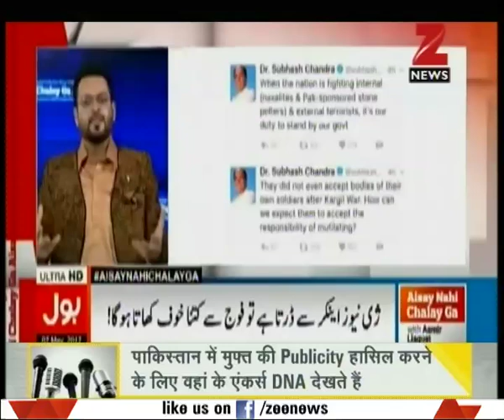DNA: Does Pakistani news channels lack news content?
Are Pakistani news channels lacking on the news content?. Watch the full segment for more details.